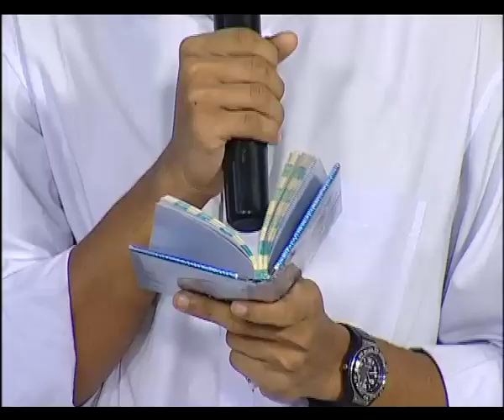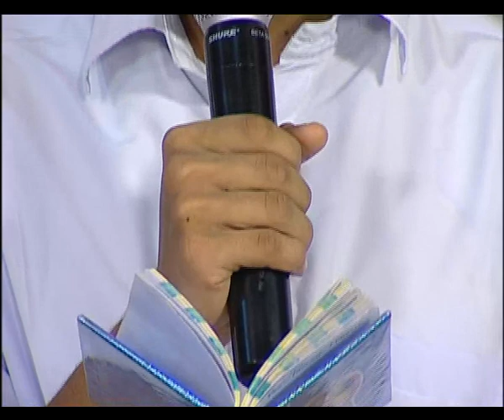Japamala Santhosharahasyangal Rosary in Malayalam Joyful Mysteries MON & SATUR DivyaKarunya JAPAMAL